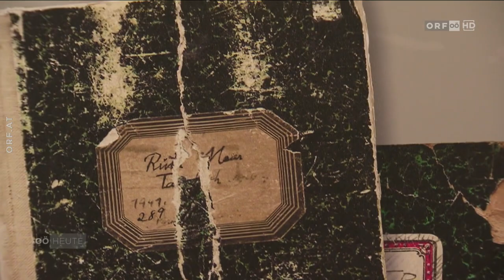Briefe von Ruth TV-Bericht / ORF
Der ORF hat uns bei einer unserer Proben besucht.

Briefe von Ruth
Weltpremiere am 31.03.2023 / Stadttheater Gmunden

Musical von Aksel-Otto Bull
und Gisle Kverndokk
BASIEREND AUF
„,DAS LEBEN KONNTE GUT SEIN",
RUTH MAIERS TAGEBÜCHER 1933 BIS 1942
(HERAUSGEGEBEN VON JAN ERIK VOLD)

DEUTSCHE ÜBERSETZUNG VON
ELISABETH SIKORA